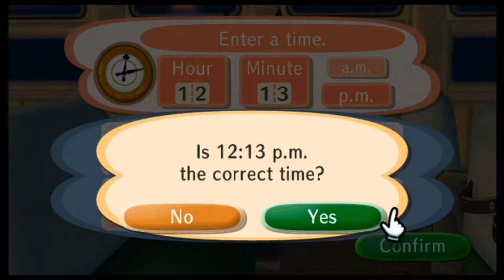Animal Crossing City Folk - Part 1 - Technicalities - Coffee Hour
hey im makin an intro get off my fuckin dick

and in my asss  ;^o